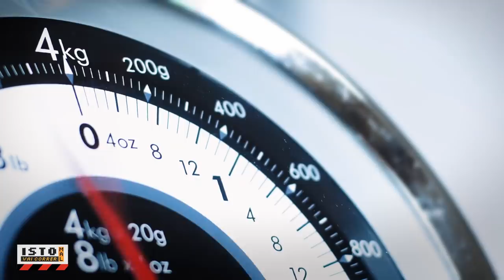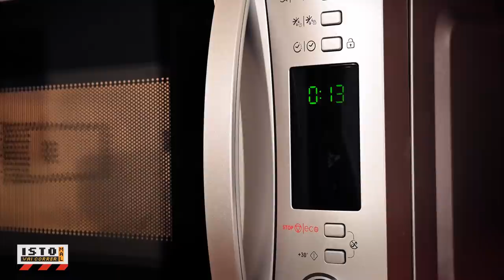IVCM - A VITAMINA ESTÁ NA CASCA - T1EP2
Marco Horácio e Rui Unas testam quanta vitamina existe na casca de cada fruta - será que compensa?...

Vamos descobrir... e deixem a vossa opinião nos comentários após a observação científica exposta.

A EQUIPA